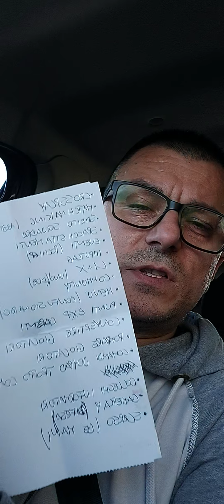eFootball 2022 DREAM TEAM_PS4 - 💥RIFLESSIONE GENERALE🤨 CON APPUNTI🤦‍♂️..(VOI COME LA PENSATE🤔⁉️💥